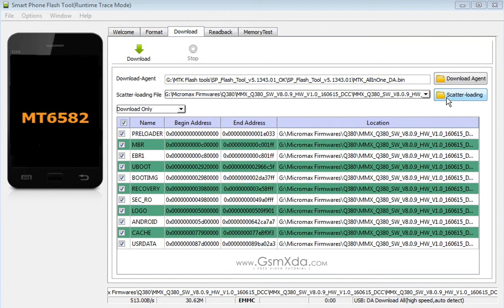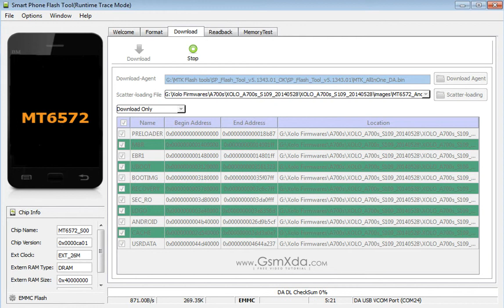Xolo A700S Flash done with Flash tool by GsmHelpFul